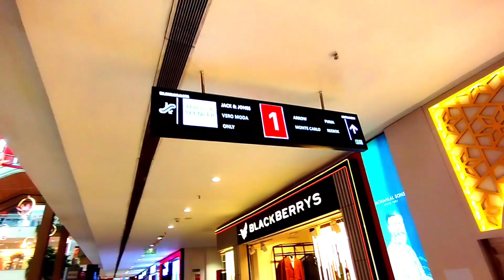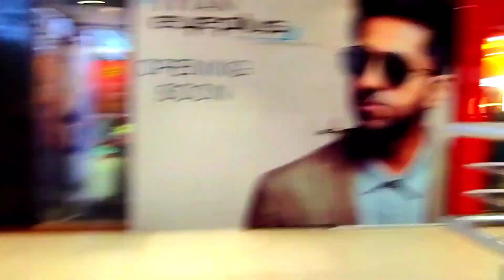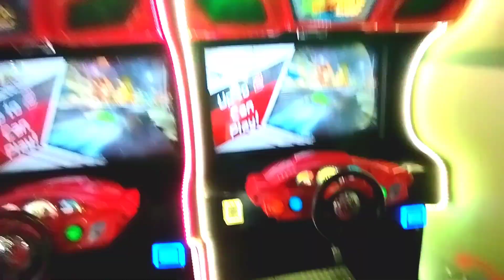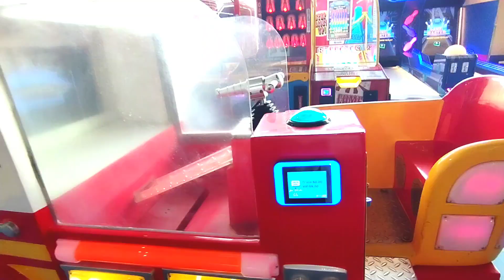(New Updates 😍)Phoenix United Mall//Kanpur Road Lucknow/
New Updates 😍)Phoenix United Mall//Kanpur Road Lucknow/ lucknow ‎@Arpit Medical vlogs $

The food court was rather small but that was okay,
Overall, we had a great time. It's extremely large

Address: Phoenix United Mall Lucknow,CP-08, sector B,LDA Colony, Kanpur road, Lucknow, Uttar Pradesh 226012

Mall Timing:Mon-Fri 10:30,AM-11:00PM Sat -Sun

Kaise Rahi Vedio Batana jarrur
Thanku Bhai looh,❤️